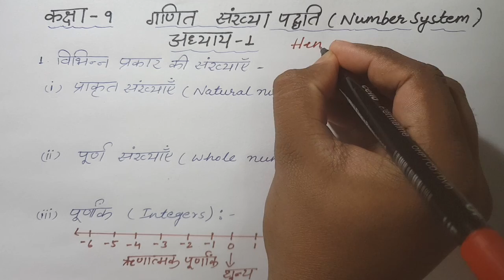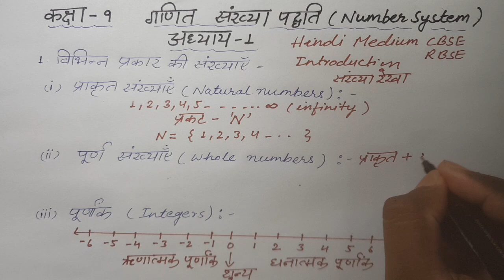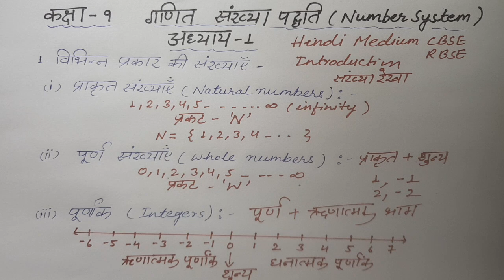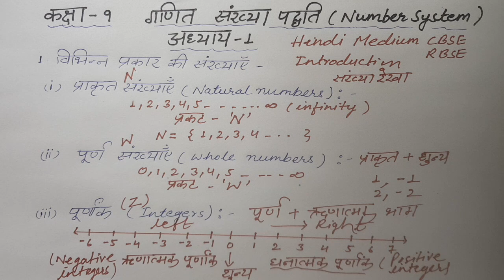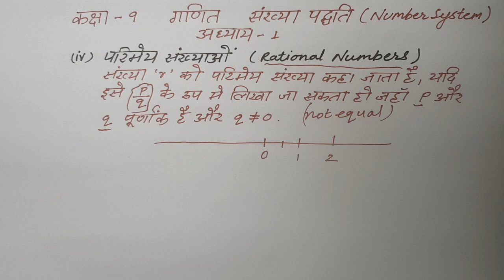NCERT गणित कक्षा -9 | संख्या पद्धति | पाठ - 1 | CBSE हिंदी माध्यम | Number System | Maths CH - 1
NCERT गणित कक्षा -9 || संख्या पद्धति ||  पाठ - 1 || CBSE हिंदी माध्यम || CLASS -9 MATHS || CH - 1

Number System
Introduction